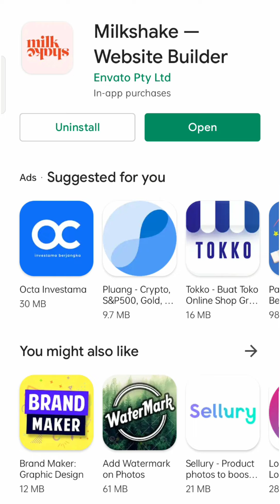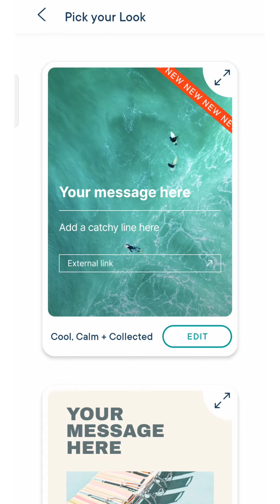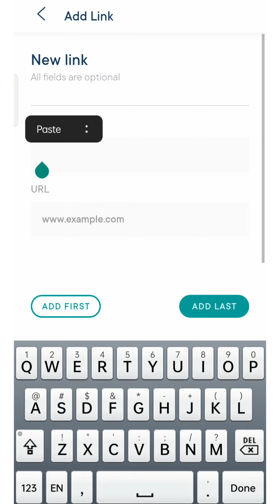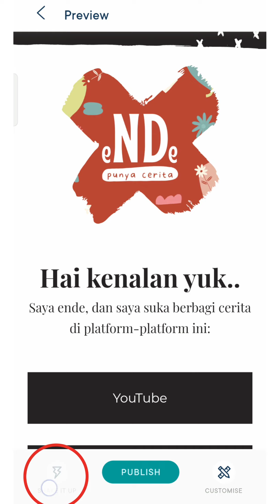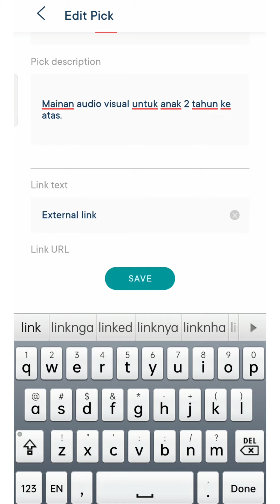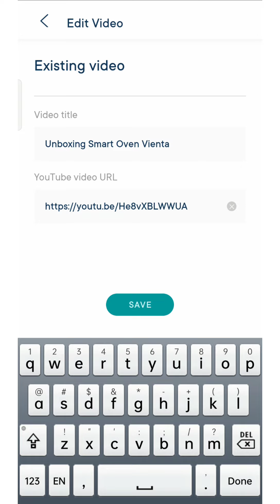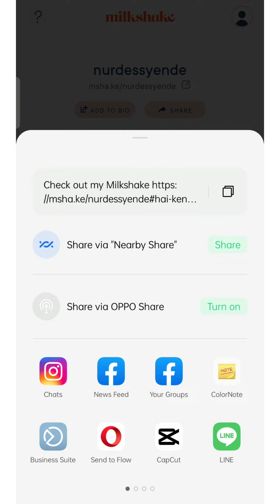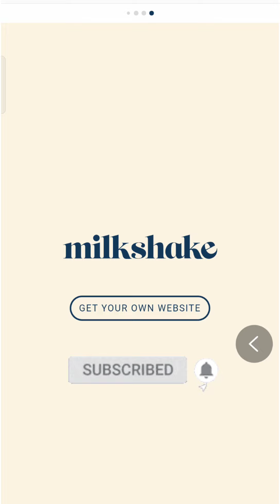Milkshake Mini Website Tutorial, Cara Membuat Banyak Link Bio di Instagram dan Tiktok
Assalamu'alaikum Halo Hai,

Video ini bahas Tutorial bikin aplikasi milkshake. aplikasi untuk bikin link di bio instagram atau tiktok. Bisa juga di share di whatsapp atau platform lainnya.

Tutorial Milkshake dari awal install supaya kamu bisa ngikutin step by stepnya.

Linknya banyak, mudah dimodifikasi dan bisa juga untuk setting tautan ke Youtube. asyik kan.

Pakai milkshake bisa sekalian jadi cara menghasilkan uang dari internet.

Di sini aku juga kasih tutorial bikin links milkshake, tutorial top picks di milkshake dan tutorial youtube di milkshake.

Bagus banget deh aplikasi ini.

Rekomendasi Ende untuk Produk Alat Olshop dan Konten, Isi Rumah, Bacaan dan Alat Tulis

Halo, saya Nurdessy atau biasa dipanggil eNDe, jadi digabung deh sebagai nama channel saya, nurdessy ende. Saya seorang ibu dari 2 orang anak, yang juga menjalankan usaha rumahan bisnis online ibu rumah tangga dengan menggunakan media Instagram, dengan akun

Di channel ini, saya akan berbagi tentang serunya kehidupan ibu rumah tangga yang juga jualan di Instagram ala mamapreneur.

Daaaaan, monmaap, instagram personal saya gak instagramable ya, hehehe.